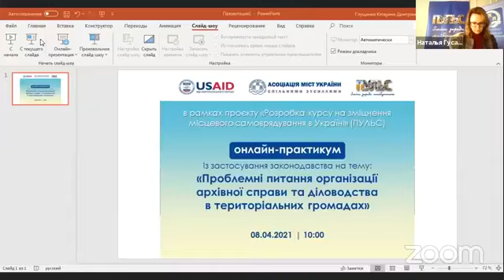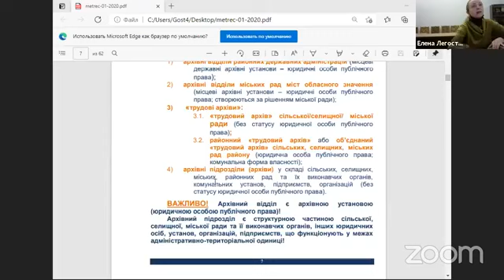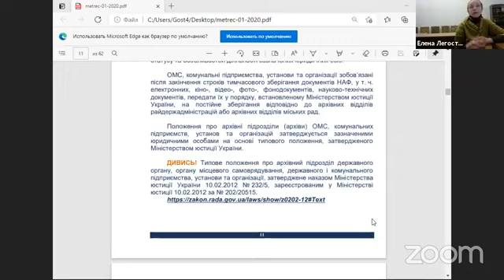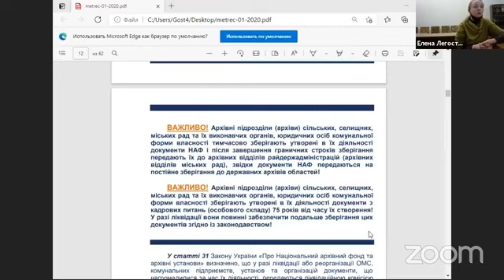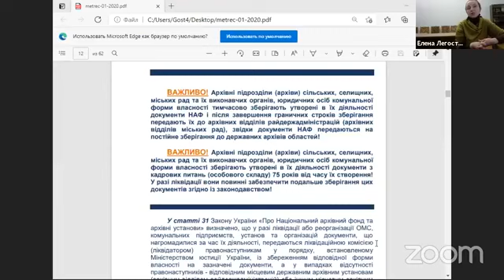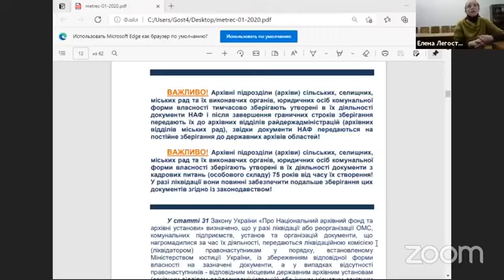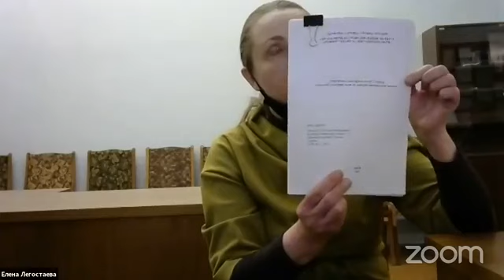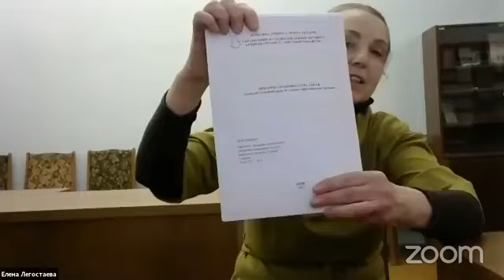Практикум Дніпропетровського РВ АМУ щодо організації архівної справи та діловодства в громадах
8 квітня у Дніпропетровському РВ АМУ відбувся онлайн-практикум із застосування законодавства на тему: «Проблемні питання організації архівної справи та діловодства в територіальних громадах». Захід організований в рамках проєкту «Розробка курсу на зміцнення місцевого самоврядування в Україні» (ПУЛЬС), який реалізує Асоціація міст України за підтримки USAID. Захід транслювався у мережі Фейсбук на сторінці Дніпропетровського РВ АМУ та акаунті «ПУЛЬС: Децентралізаційний марафон».